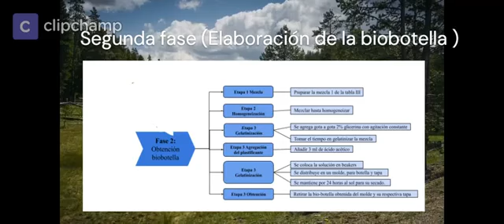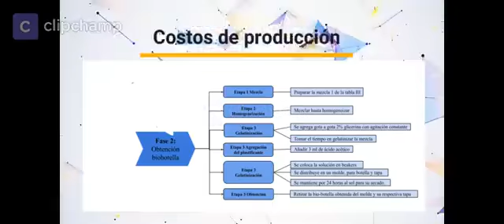Proyecto De Negocios Verdes: Elaboración De Una Biobotella A Partir De Almidón De Maíz.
Autores: Valeria Orellanos, Geraldin Sanchez, Lina Batista, Tatiana Garzón, Tatiana Zuluaga
Asignatura: Ecología Y Desarrollo Sostenible
Docente: Vladimir Minorta Cely
Facultad De Ingeniería Y Ciencias Básicas.